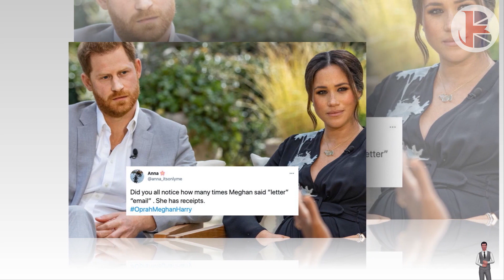TIME PROVED ALL! Lorraine BRUTALLY TAKES ON Sussexes Again After Fiery Oprah Chat ONE YEAR On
Lorraine weighed in on the Duke and Duchess' chat on social media, and she clearly wasn't fond of it.
She called the tell-all interview a "sad" and "unnecessary" affair in front of her 686,000 followers.
The ITV host also believed neither party would come out well from the interview.
Replying to a tweet about the upcoming exclusive, she wrote: "I don’t think either side is going to come out of this well.
"All so unnecessary and actually rather sad."
The Scottish presenter went all in when she blasted Harry and Meghan's Lifetime movie.
Escaping The Palace depicts Harry and Meghan's Oprah chat, meant as a sequel to A Royal Romance and Becoming Royal, which both starred different actors as the titular characters.
However, Lorraine ripped into the film when she watched a trailer for the flick on her ITV show.
Biting her lip, she said: "Oh god love them. That looks hideous."
She added: "As if their life’s not insane enough, they’ve got that! What a blinking shame."
The mum-of-one also questioned the future of Harry and Meghan's Spotify deal, which was worth an estimated $25million.
It came after the couple shared their "concerns" with the streaming platform over alleged Covid misinformation.